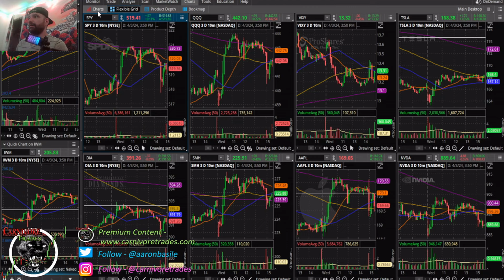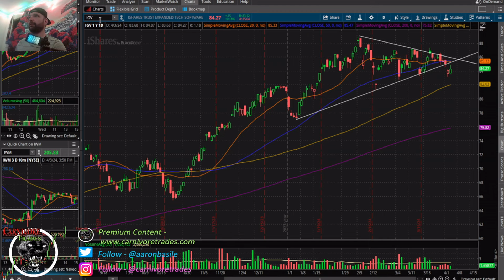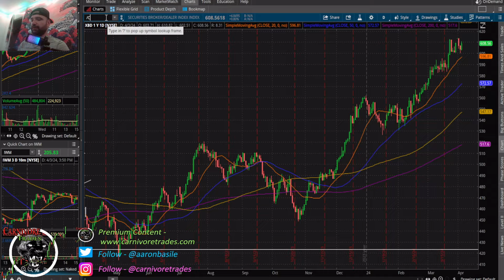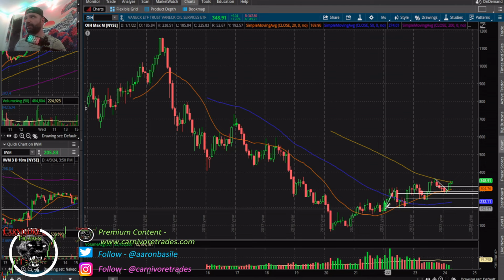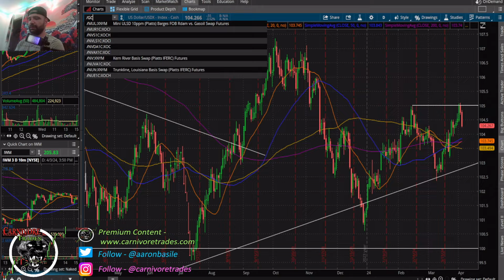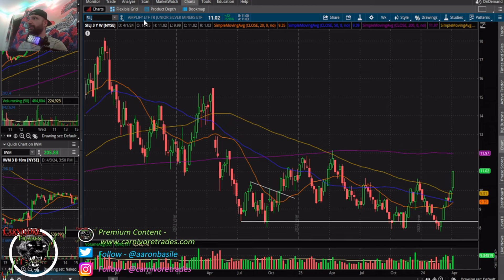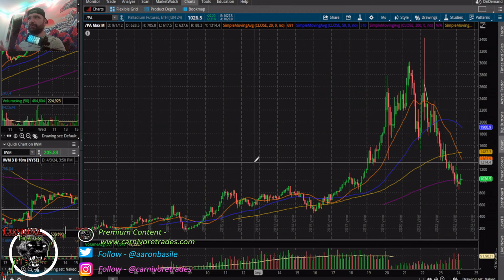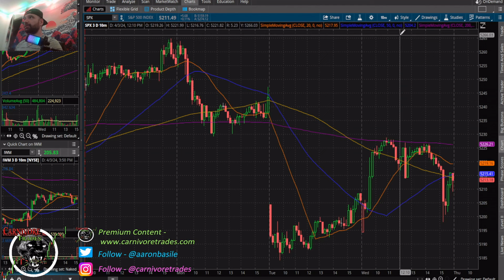Key Resistance Holds, Though Dips Still Being Bought....